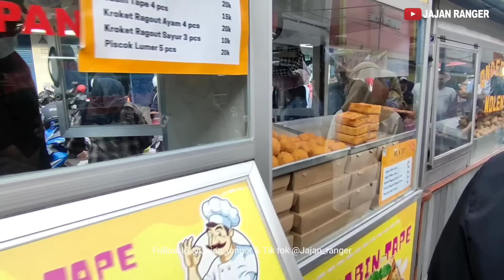IDE USAHA MODAL KECIL OMSET 2-3 JUTA GAK KENAL MUSIM LARIS BANGAT | USIA MUDA BIKIN BANGGA KLUARGA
GABIN

ANDINI

lokasi

PASAR LAMA TANGERANG
DEPAN BANG BCA

Ide bisnis

Ide jualan

Ide usaha

Ide kreatif

peluang bisnis

peluang usaha

usaha sampingan

Peluang usaha

Bisnis rumahan

Usaha rumahan

Usaha kekinian

Inspirasi usaha

bussiness ideas

umkm